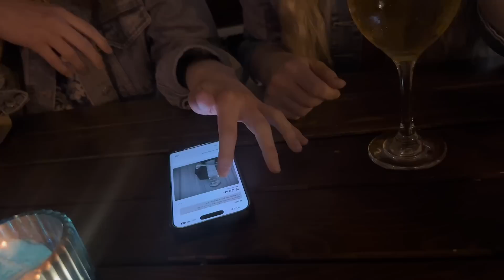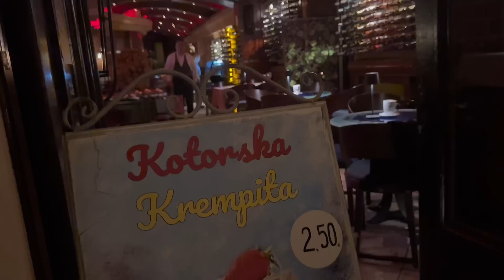Exploring Montenegro! 3 Day Travel Vlog!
hey you guys!!! we’re in Montenegro!! somewhere i NEVER thought i’d go but wow it is BEAUTIFUL! the most amazing place, i hope you enjoy exploring its loveliness with me! and as always make sure to engage if you’re enjoying my content, it would mean a lot! love ya! Xx